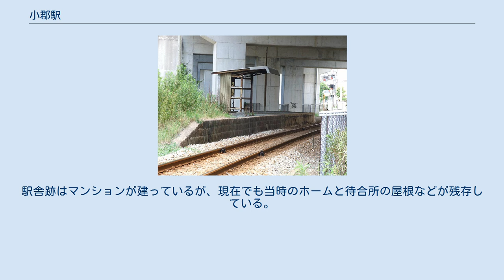小郡駅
小郡駅（おごおりえき）は、福岡県小郡市祇園一丁目に所在する甘木鉄道甘木線の駅。
西日本鉄道西鉄小郡駅と相互乗換駅。
 小郡駅に停車中のAR305（2018年9月）.左側に見えるのが大分自動車道 下り列車進行方向（甘木方向）に向かって右側に単式ホーム1面1線を有する高架駅。
無人駅であるが駅構内の事務室で回数券、一日乗車券の発売と定期券の取次ぎをしている。
トイレはホーム基山側末端に設置されている（水洗式）。
飲料の自販機は駅階段の下及びホームに設置されている。
列車接近時に自動放送あり。
（基山行は男声、甘木行は女声） 2008年度の1日平均乗車人員は1,011人である。
 2019年度の1日平均乗車人員は1,021人である。
 駅のすぐ横を大分自動車道が通っている。
防音壁があるので大分自動車道からは駅が見えない。
小郡市の中心部に位置するが、当駅の周囲は閑散としている。
駅のすぐ東側で甘木線が西鉄天神大牟田線をまたぎ越す。
 当駅から西鉄小郡駅までは南へ250m程の距離である。
バス・タクシーは当駅前からは発着せず、西鉄小郡駅西側のロータリーに発着する。
 筑後小郡駅跡 旧筑後小郡駅は現在の小郡駅から基山寄りに約500m西側の甘木線と大分自動車道の交差地点（ 北緯33度23分50.2秒 東経130度32分57.5秒 / 北緯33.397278度 東経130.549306度 / 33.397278; 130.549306 (筑後小郡駅)）にあり、高速道路の真下にホームがあった。
駅舎跡はマンションが建っているが、現在でも当時のホームと待合所の屋根などが残存している。
 筑後小郡駅に関するカテゴリ: